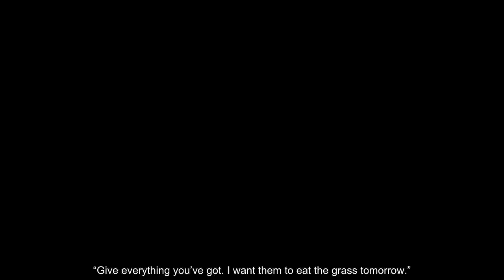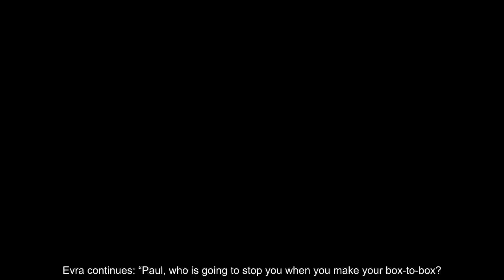Man Utd fans want club legend to return after stirring speech ahead of PSG showdown